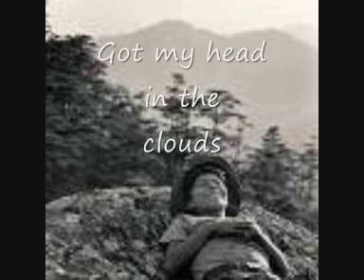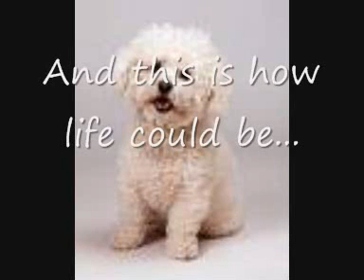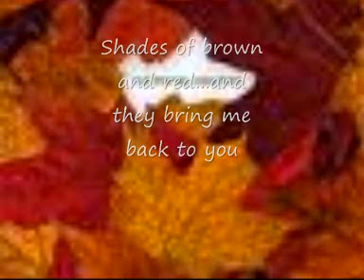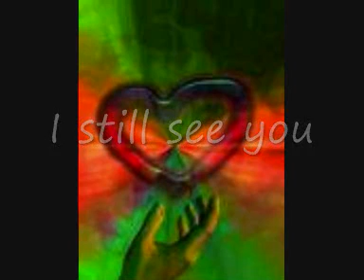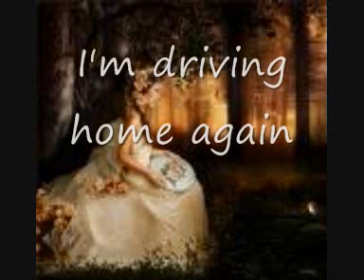Autumn Eyes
A song about trying to capture a moment and keeping it forever.  Written and recorded by John McCabe and Nick Partridge.